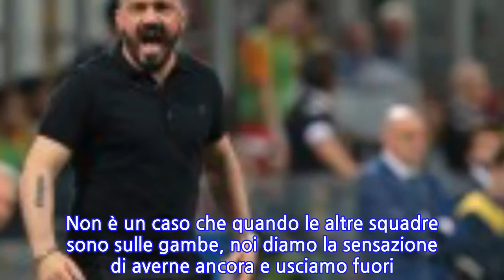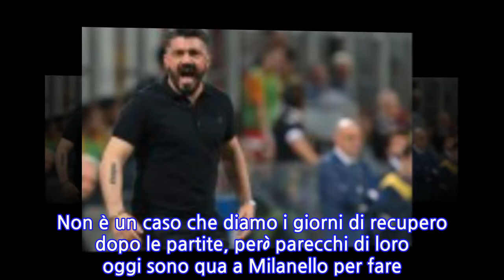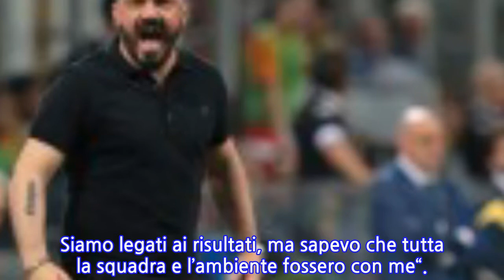Milan, Gattuso risponde alla critiche: “Fanno parte del lavoro. Sulle condizioni di...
Il MILAN continua a vincere.